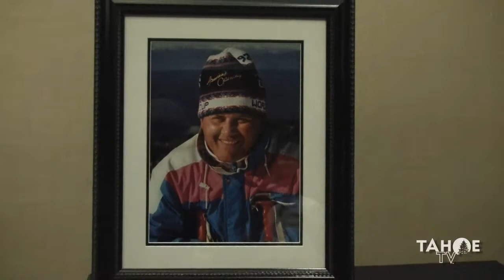2010 In the Mood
Tahoe TV was at 'In the Mood' at the Resort at Squaw Creek on Wednesday, December 1st to talk with some folks about the good vibe for a good winter!

To view the full interview with Grant Korgan, or more video from around the Lake Tahoe region, plus live webcams and local weather imagery visit